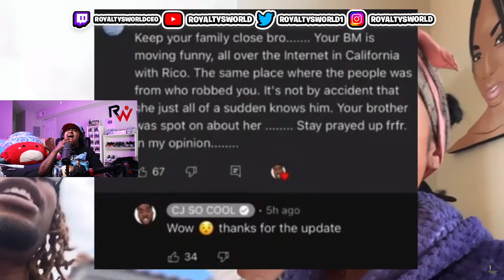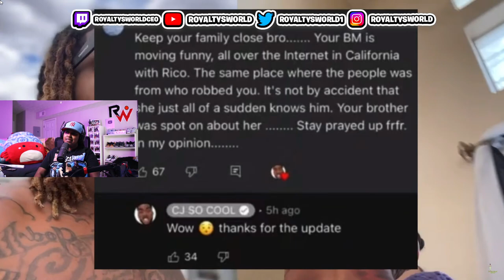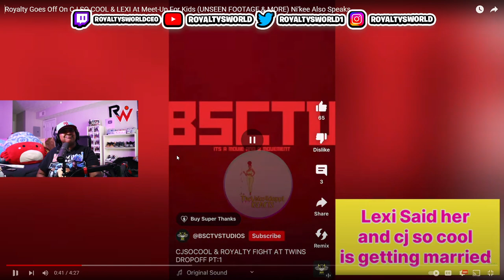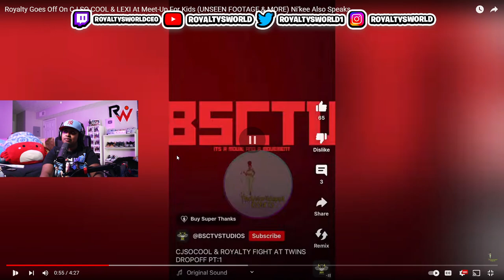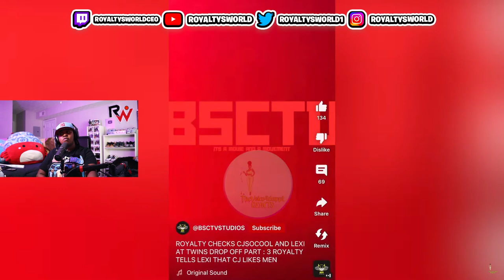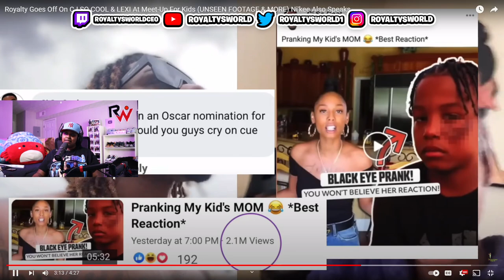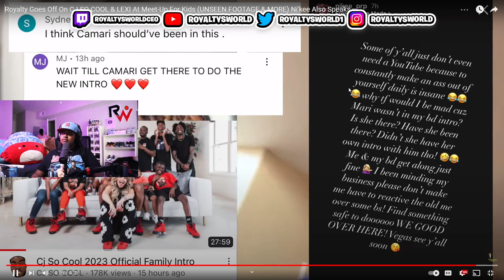Royalty GOES AWF on CjSoCool & Lexi AGAIN for speaking on her MAN 😱🤦🏾‍♂️